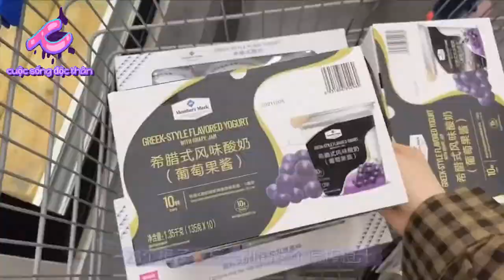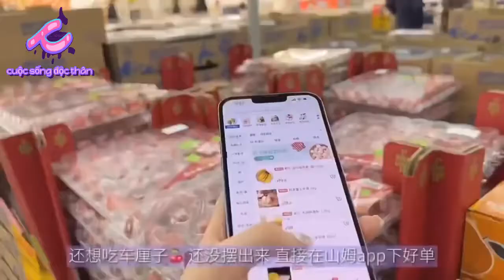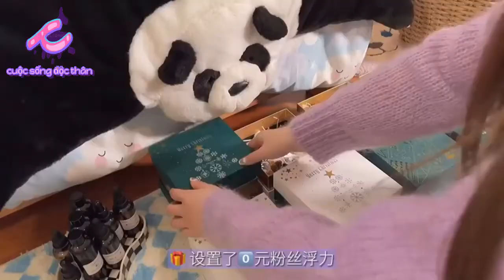[TikTok China] Wananazi | Cuộc sống độc thân của nàng A Tử